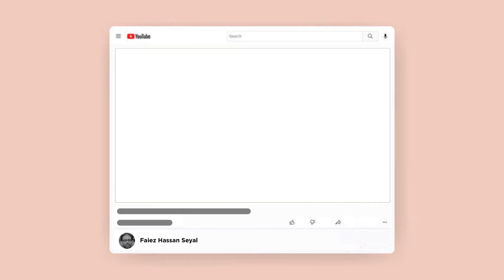How to Overcome Fear? | How to Overcome Depression | Faiez Hassan Seyal